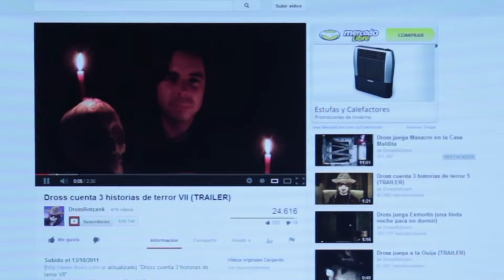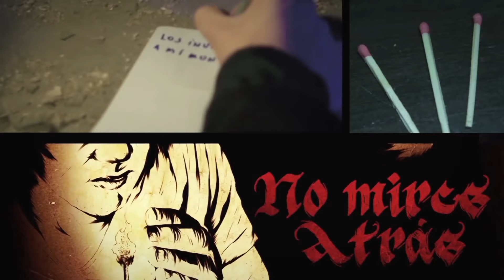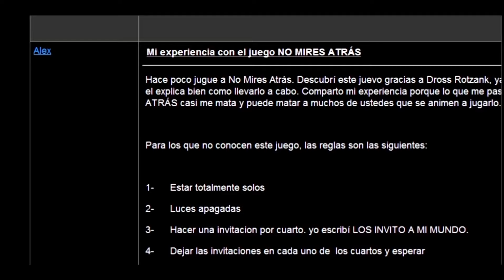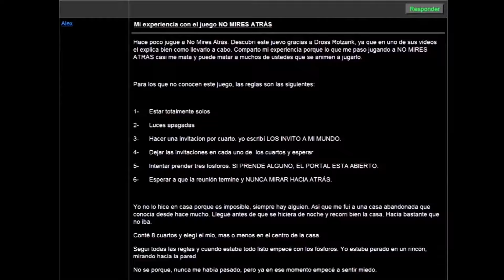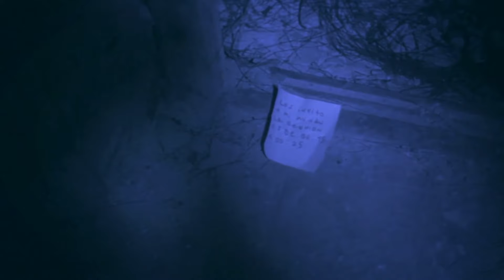NO MIRES ATRAS capítulo estreno de VOCES ANÓNIMAS IV CON GUILLERMO LOCKHART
En épocas pasadas, el contacto con lo paranormal era una materia totalmente hermética. Solo unos pocos elegidos, poseedores de dones especiales, eran capaces de atravesar esos umbrales que conducían a mundos más allá del nuestro.
Ahora todo cambió.
Hoy en día, mediante algunos objetos específicos unidos a ciertas reglas, cualquiera de nosotros tiene al alcance la posibilidad de abrir puertas hacia lo desconocido, hacia reinos tan seductores como peligrosos.
El juego en el que se sumergió Alex, el protagonista de esta historia, es una de estas posibilidades. Él se animó a atravesar uno de los portales más sombríos, uno que, una vez abierto, puede tornarse aterradoramente peligroso si no se obedece una sencilla regla: no mirar hacia atrás.
Podes conocer todos los detalles sobre este juego en en el canal de Dross Rotzank :